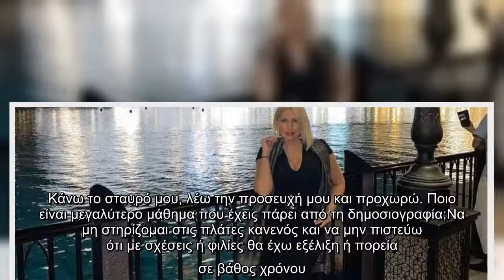Κατερίνα Παπακωστοπούλου: «Δεν στηρίζομαι στις πλάτες κανενός»